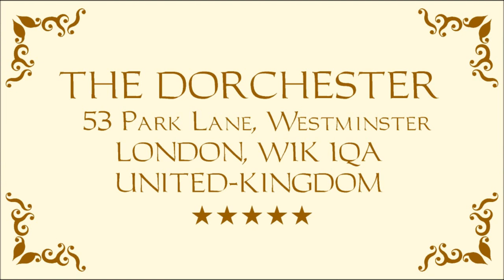Luxury Hotels - The Dorchester - London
The Dorchester
53 Park Lane, Mayfair
London, W1K1QA
United Kingdom